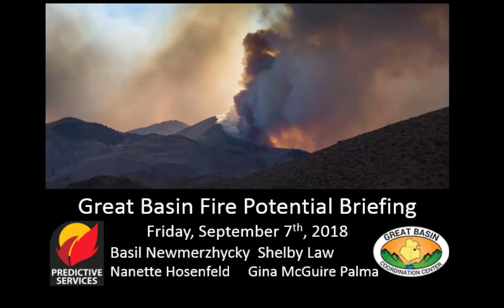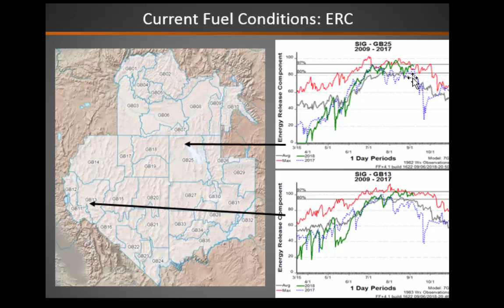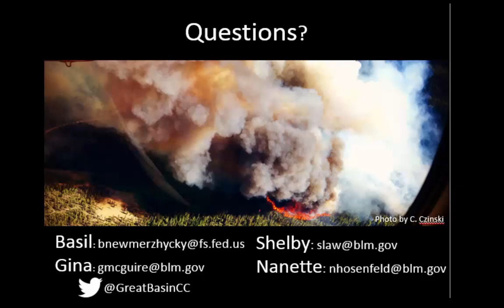Great Basin Fire Potential Briefing: September 7, 2018